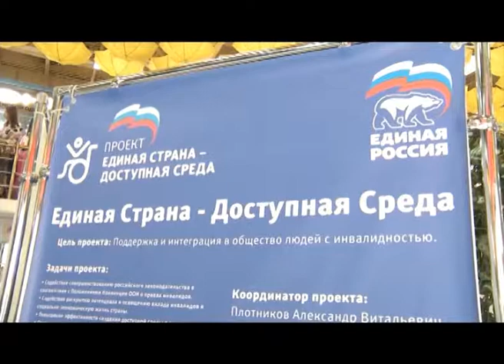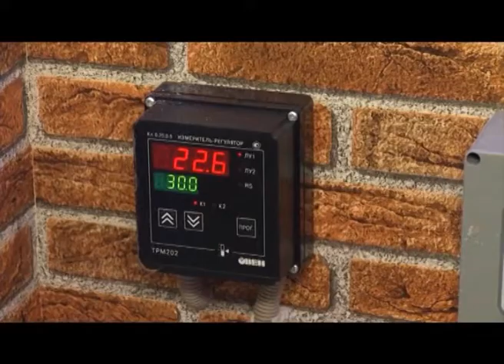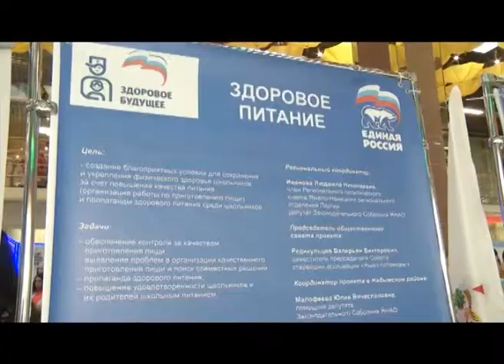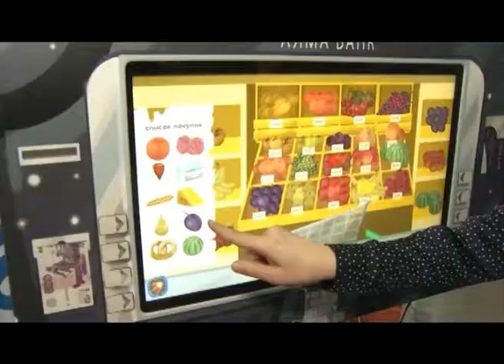Ярмарка проектов в Северном гостином дворе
Сюжет информационной программы ПОДРОБНОСТИ от 11 октября 2019 года